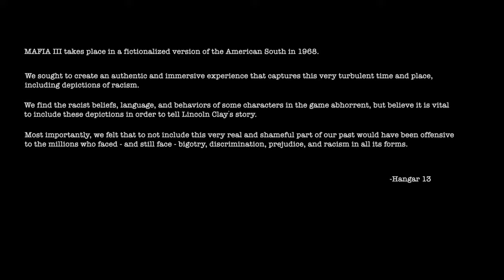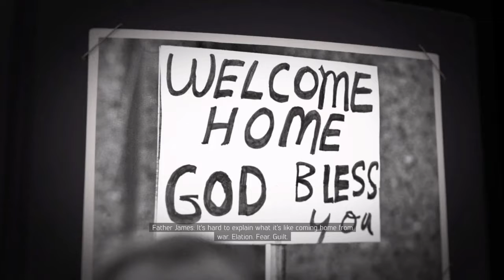Maffia III | #1 | The Return of Lincoln Clay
*I do not own or brand any of the music in the video*

Music In Video:

Intro | Pressure Plate
Outro | Bombs Away